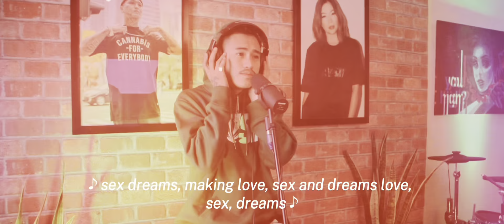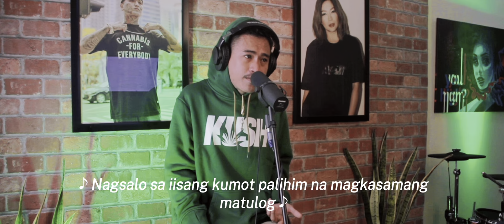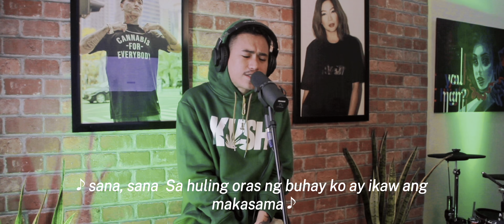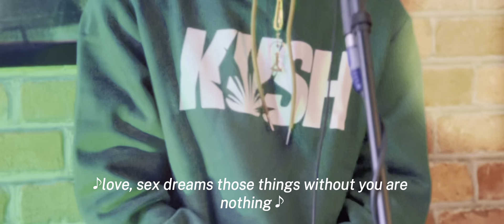BEHIND THE BRICKS: LSDREAMS - LO KI // EP02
Artist: ISSA LO KI

Producer: Bam Santiago
Video and Edit: Psalm Pascual
Mix and Mastered: BONEY
Beats by: Obo da Krop / wolfithesheep